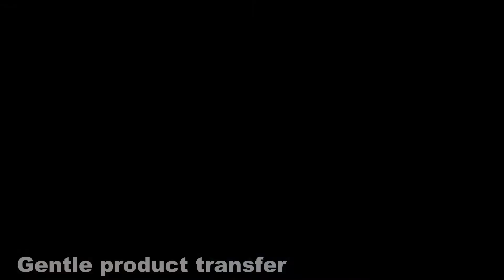Vela 700 Bread Packaging/Confezionamento Pane